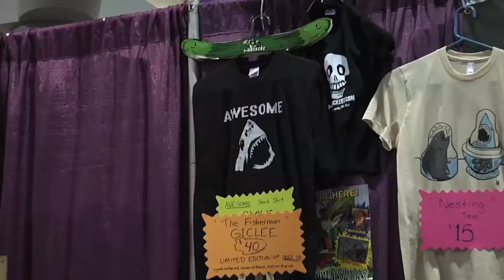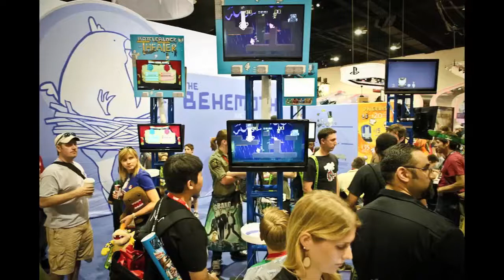Roger Barr from I-Mockery Interview Comiccon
Interview with i-mockery's RoG - Roger Barr from San Diego Comic Con 2010.

I-Mockery (from wikipedia)
I-Mockery is a pop culture humor site owned and operated by Roger Barr (aka: -RoG-) that has existed online in various forms since 1996. Before then, it was a printed periodical called Visionary Darkness. Free copies of Visionary Darkness were distributed in local high schools and record shops. It later became a web site on Geocities which housed a variety of humorous articles and rants. Barr also registered other sites on Geocities under several aliases and made them all a part of the Visionary Darkness web site. After a few years of building up the popularity of these sites, Barr registered the I-Mockery.com domain name in August of 1999 to house all of his humor sites under the same roof (and to avoid Geocities' increasingly slow performance). The I-Mockery name was created as a spoof of all the corporate web sites that started with "I" or "E" at the time. The name loosely translates to Internet-Mockery.
Over the years the site has expanded greatly, but still continues to live up to its original slogan: "Dedicated to making a mockery out of all things adored by the general public. Dedicated to exposing people who take themselves far too seriously. Dedicated to giving due credit to works of genius that have never enjoyed the spotlight."

Key people
Roger Barr: Founder & CEO
Dr. Boogie, Jason Grunert & Max Burbank: Writers
Louis Fernet-Leclair: Artist